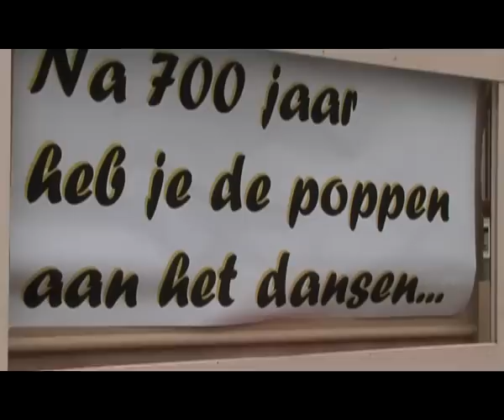Carnavalsoptocht IJsselstein 2010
Op zaterdag 13 februari 2010 vond een grote carnavalsoptocht plaats in IJsselstein. RTV9 bracht de optocht in beeld en op tv. Het thema van dit jaar was IJsselstein 700 jaar stad. Verslaggever: Eelco Tigchelaar. Commentaar Raymond de Jong